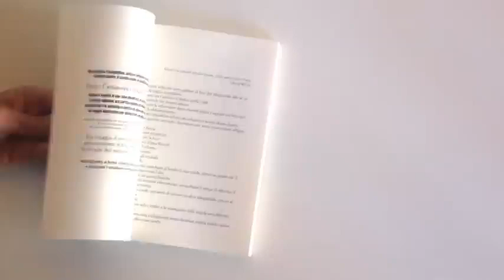Booktrailer - Sono innamorata di Pippa Bacca chiedimi perchè! di Giulia Morello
Questo libro racconta la storia di Giuseppina Pasqualino di Marineo, in arte Pippa Bacca uccisa in Turchia nel 2008 durante la performance artistica Brides On Tour – Spose in Viaggio. Dopo la tragedia, i media si concentrarono sul caso di cronaca, non raccontando chi fosse Pippa Bacca e perché avesse deciso di attraversare la Turchia in autostop e vestita da sposa. Ma chi era davvero questa artista coraggiosa? Giulia Morello risponde in un libro che è il risultato di un lungo lavoro di ricerca e del profondo dialogo con Rosalia, sorella maggiore dell’artista. Nipote di Piero Manzoni, Pippa era cresciuta in una famiglia nobile ma non convenzionale. Vestiva sempre di verde, viaggiava in autostop, lavorava part time in un call center per finanziare i suoi progetti artistici, aveva già all’attivo diverse mostre. La sua è una storia di passione, ideali e poesia. Una storia che Giulia Morello racconta seguendo i fili inestricabili della vita e dell’arte.